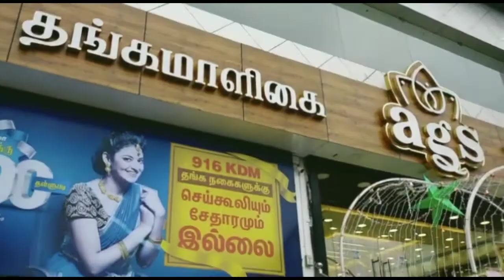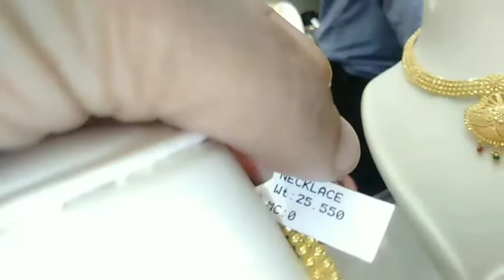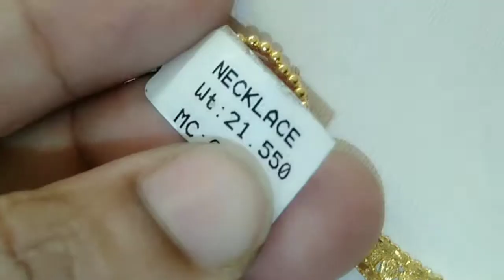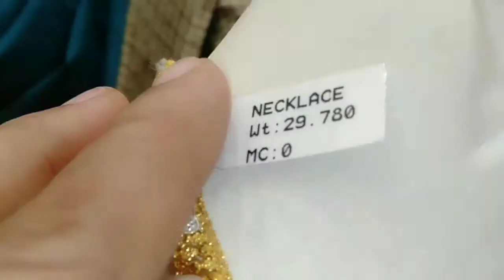100% செய்கூலி இல்லை சேதாரம் இல்லை/ new arrival necklace collection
AGS Thangamaligai
நெ.62, தென்னூர் ஹை ரோடு
திருச்சி